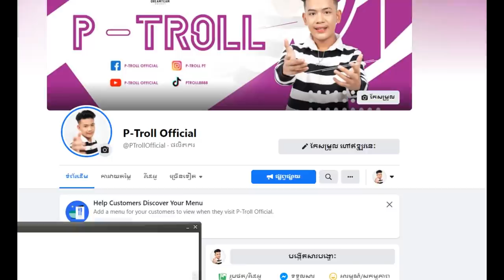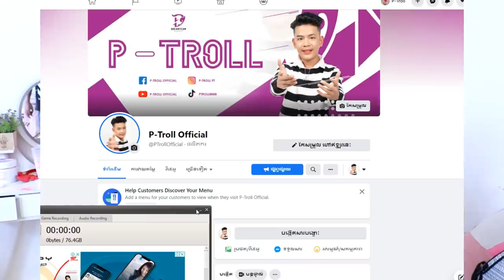ម៉ាក់!ខ្ញុំធ្លាក់ខ្លួនធ្វើការសំណង់ហើយ | PRANK MOM😫🤔